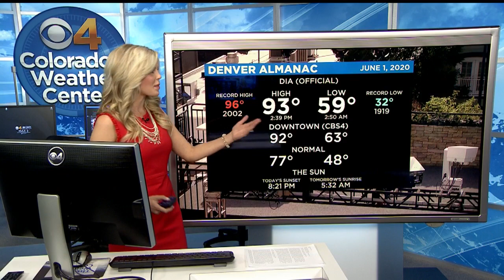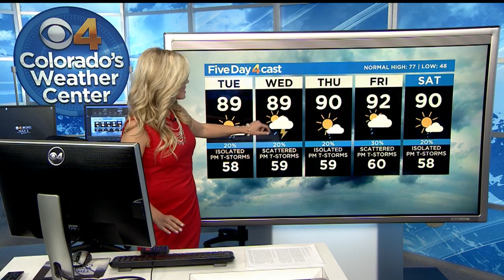More Heat This Week